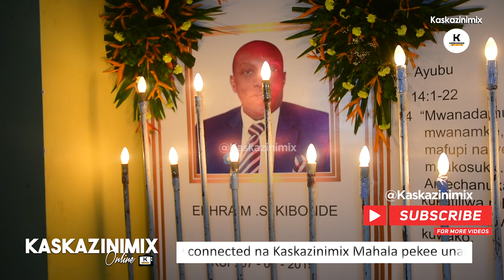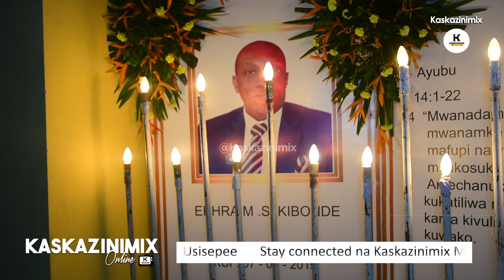MAMA WA DIAMOND AMUWAKILISHA MWANAE MSIBA WA KIBONDE